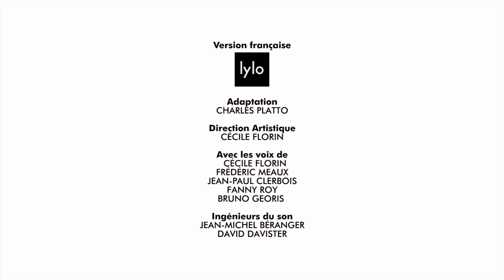Les Teletubbies en français ✨ 2017 HD ✨ C'est l'heure de se lever Videos For Kids